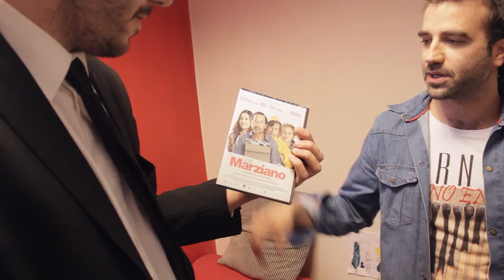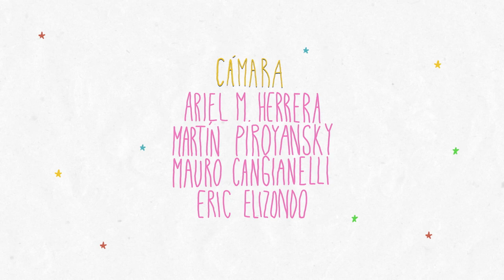Daniel Hendler | Famoso 1 Episodio 8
Martín Garabal decide ir al canal donde Daniel Hendler está grabando un programa. La entrevista es una excusa: Martín quiere que Daniel forme parte de su nuevo proyecto: El futuro es un ángel y una sonrisa